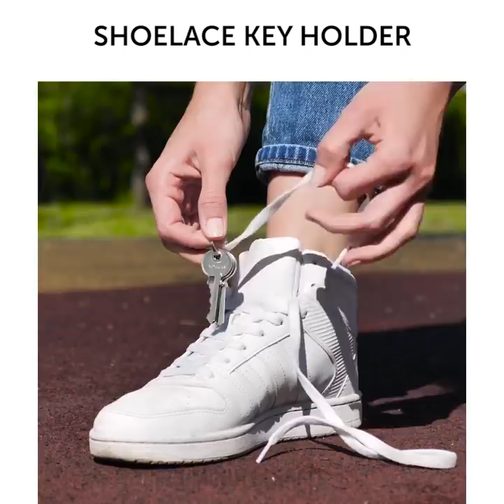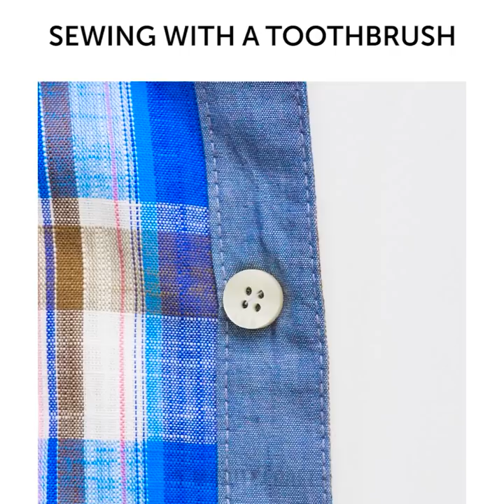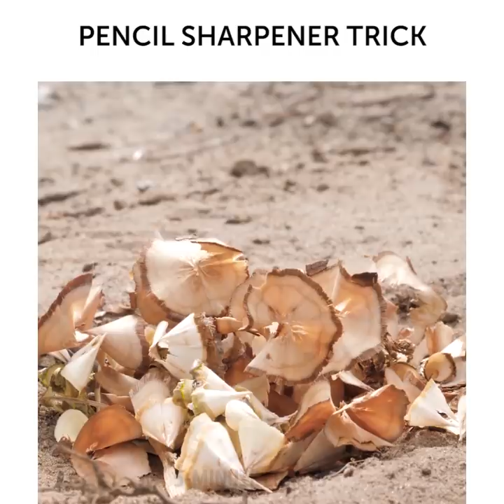25 SMART TRAVEL HACKS FOR CAMPING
BRILLIANT CAMPING IDEAS

Most people love camping as it’s the best way to relax when you are tired of the city. The best thing is that camping can help you live longer and have perfect health. Here are significant health benefits camping has fresh air that helps to improve blood pressure and boosts the immune system; outdoor activity prevents depression and bad mood; reduces the level of stress. We prepared a collection of hacks that will make your vacation really comfortable. These life hacks will ease your life and you will spend your time with fun!
Check out the best camping ideas:
-    Make a portable washing machine out of a bucket
-    Campfire baked potatoes are very delicious and easy to cook. Double wrap a potato in aluminum foil and put in coals. Allow cooking until potatoes become soft
-    During this hottest time of the year, it’s important to learn ways of keeping cool and making life just a bit easier. Watch our video and learn how to create a fast beer box cooler.
-    You can make a useful swimming container for your snacks and beverages using a plastic box and pool noodles
-    Use stones to dry wet shoes while camping. Warm up stones in a fire and put into the shoes
-    Transform empty balm container into a sewing kit
-    It’s very important to save money during traveling. A lot of travelers save their money by sewing their own protective pocket inside of shorts or pants
-    Make a bowl out of aluminum foil to cook eggs
-    Stick panty liners to the t-shirt to avoid sweat stains
-    Make a floating key holder out of a wine cork
-    Make your sneakers waterproof with the help of paraffin candle
-    Cut a plastic bottle to make an emergency spoon

TIMESTAMPS:
00:51 Camping washing machine
01:29 Campfire baked potatoes
03:07 Swimming container for drinks
06:42 Hidden pocket
08:17 Toilet paper dispenser
18:29 Emergency spoon